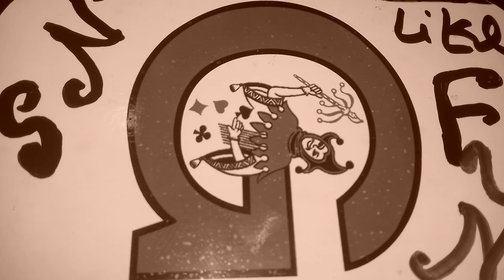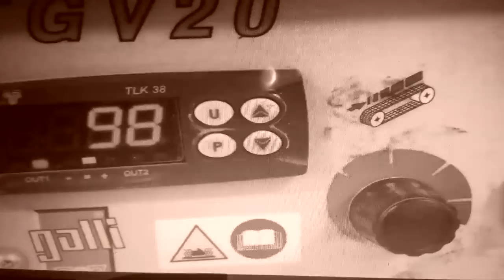How It's Made iPhone new Leather Case New 2018 NSfun